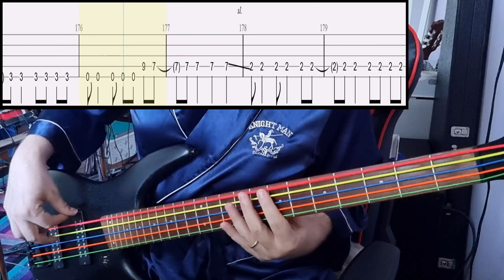Tielle - Blessless - Bass Cover With Tab (Bass Only)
Artist: Tielle
Song: Blessless
Anime: Bastard!! Ankoku No Hakaishin
Tuning: Standard 5-String Tuning (BEADG)